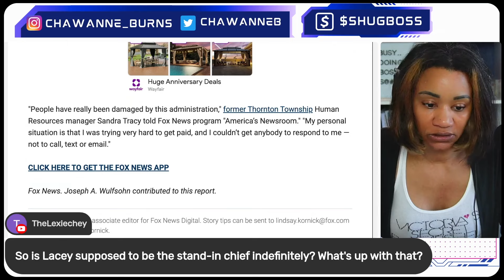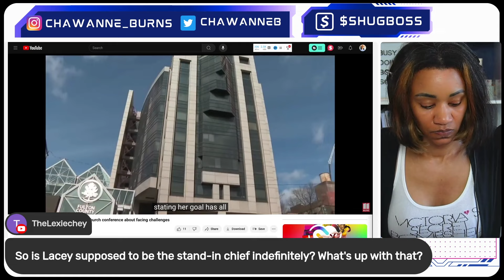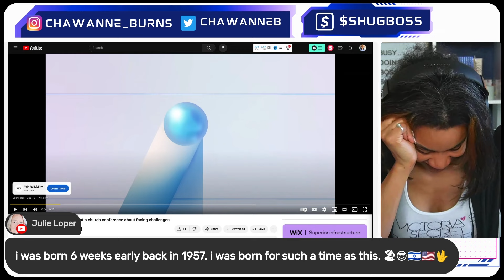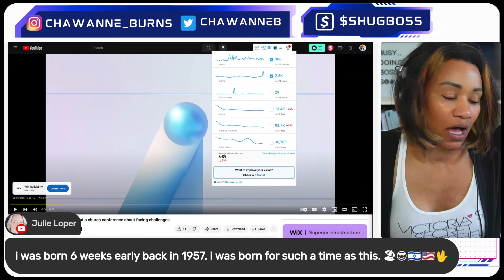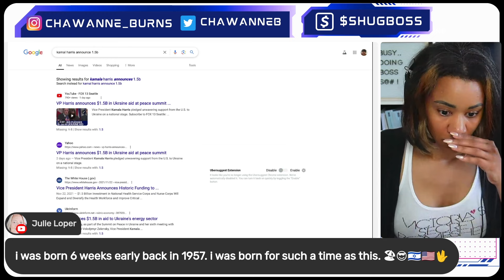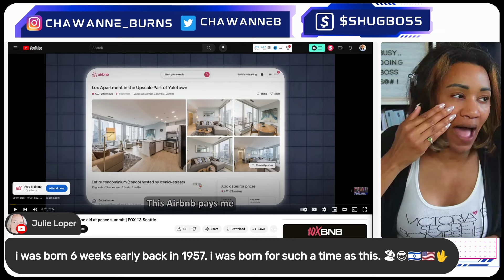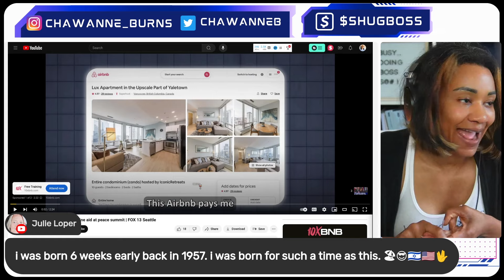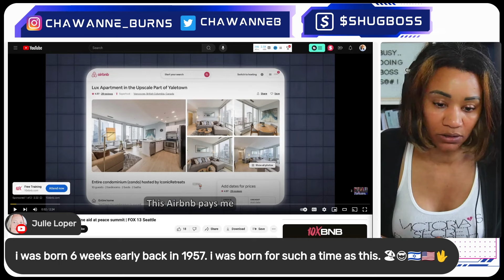God Called Fani Willis to Serve Justice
Chawanne Burns